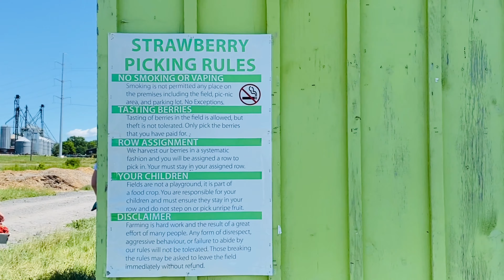STRAWBERRY PICKING EXPERIENCE 2022 | Family Travel Vlogs with @Matt Gb Aguilar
In today’s video, we are going to share with you the beautiful strawberry picking experience on our family travel vlog 2022.

Please help me support
Matt Gb Aguilar

God bless.

Photos and Videos: Taken by my A-NATH-ing Under The Sun

🎵 Track Info:

Title: Trust Me (instrumental) by RYYZN